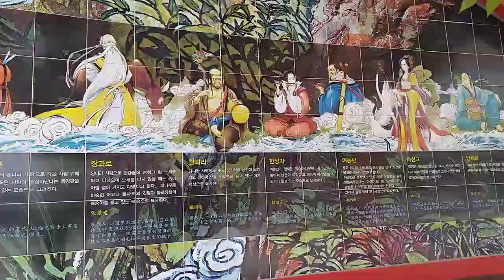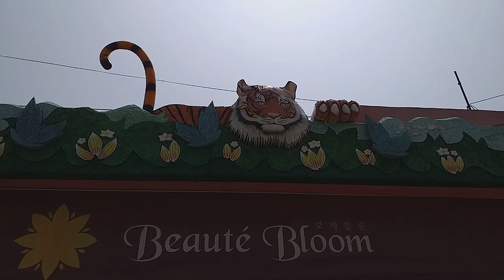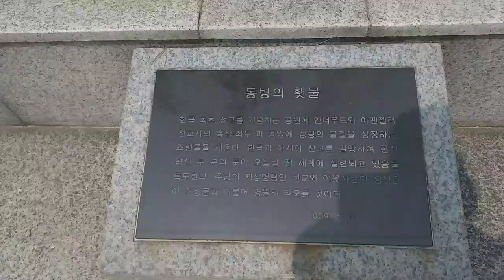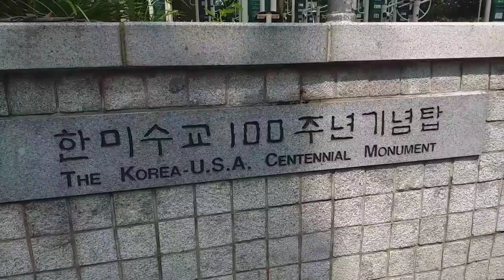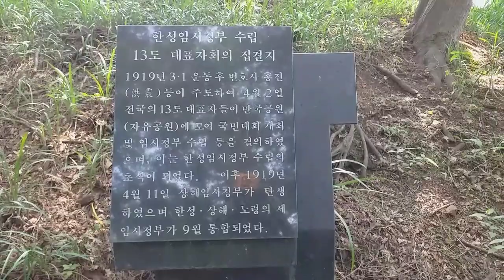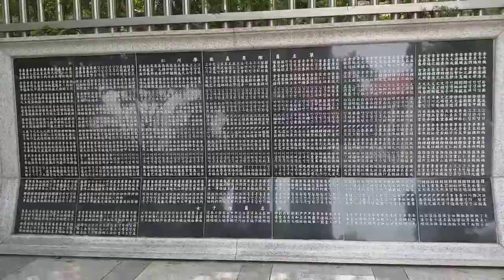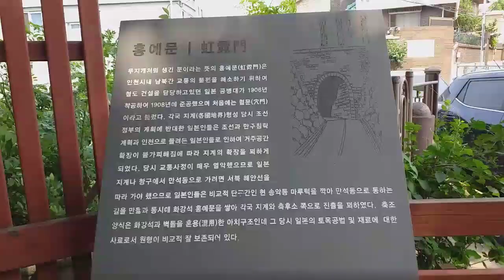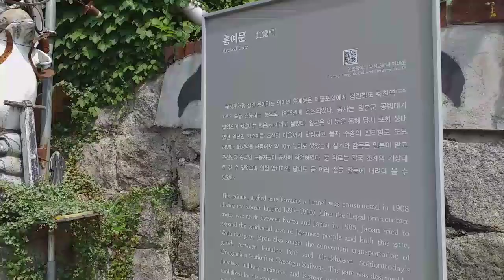탐방했어요-송월동동화마을과자유공원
2020년 7월 17일 차이나터운-송월동동화마을-자유공원-신포시장 이어 걷기 한 날. 걸은거리 10.19km, 2시간 25분, 걸음수 15,445보다...